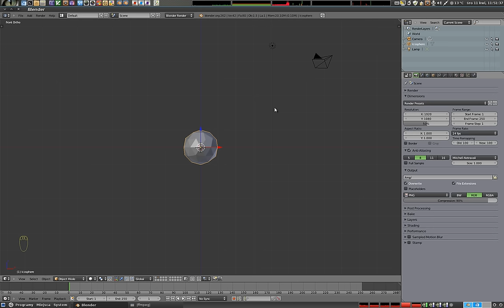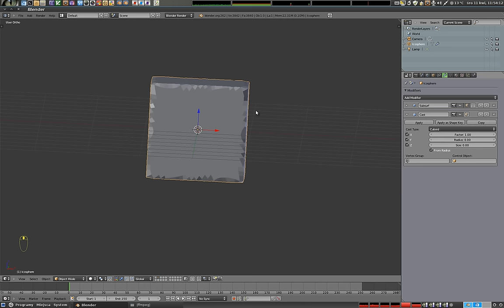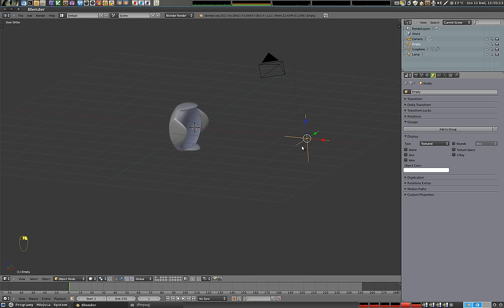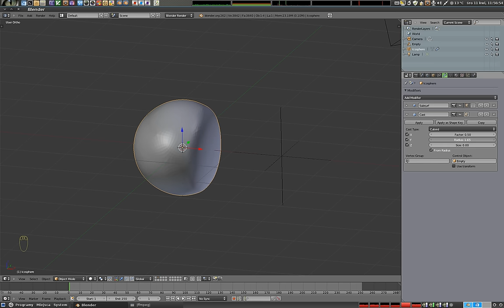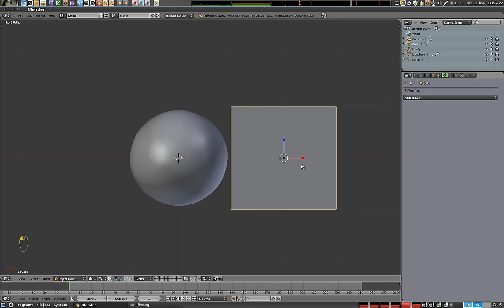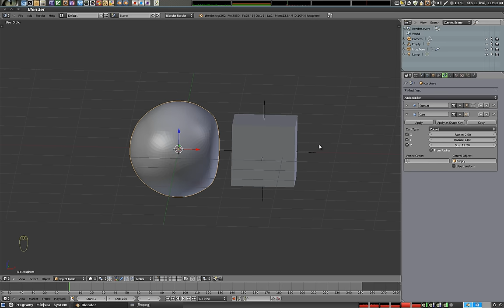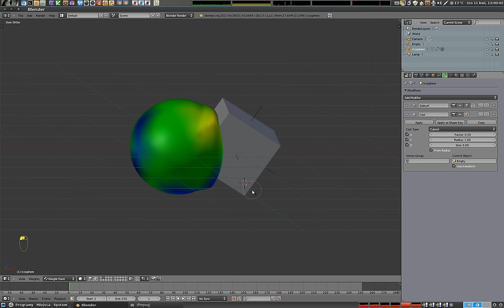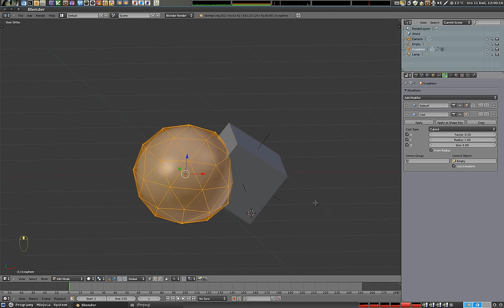Polski Kurs Blendera: Modyfikator cast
Objaśniam jak działa modyfikator Cast, który pozwala rzutować na obiekt deformację prowadzącą do tworzenia prostych obiektów takich jak walec, sześcian lub kula. W trakcie pokazuję różne opcje i prezentuję ich znaczenie oraz efekty ich zastosowania.